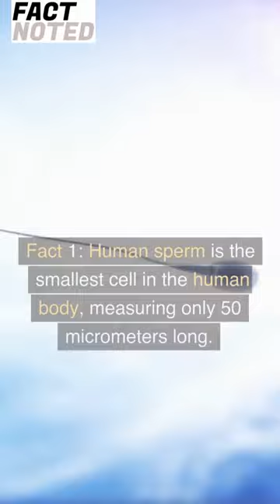Fascinating Facts About Human Sperm | Fact Noted 🤯😮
Description :
Human sperm is a complex and fascinating biological phenomenon that plays a crucial role in the reproduction process. In this video, we'll explore some amazing facts about human sperm that you may not know.

Here are some of the gears that I use almost every day :
🧑‍💻: My Laptop
🖱️: My Mouse
⌨️: My Keyboard
💻: My Cooling Pad
🎧: My Headphones
🎶: My Speaker
💺: My Chair
🛋 : My Table
🙋🏻‍♀️: My girlfriend ¯\_(ツ)_/¯

About Fact Noted :

"Fact Noted" is a YouTube channel dedicated to providing viewers with fascinating and educational facts about a wide range of topics. From science and technology to history and culture, this channel explores the world's most intriguing and mind-blowing facts and presents them in an entertaining and engaging way.

Whether you're a trivia buff, a lifelong learner, or simply someone who loves to be amazed and informed, "Fact Noted" is the perfect channel for you. With a team of experts and a passion for uncovering the world's most interesting and unusual facts, this channel delivers high-quality content that is both informative and entertaining.